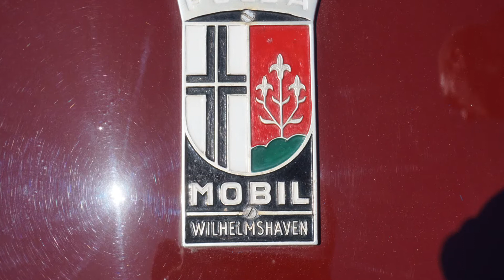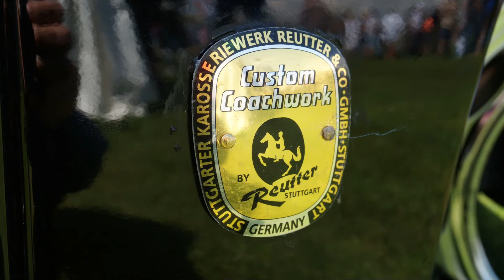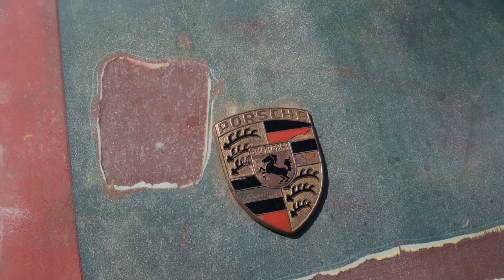Oldtimertreffen Riedlingen 2017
11. Riedlinger-Oldtimer-Treffen am 30 Juli 2017